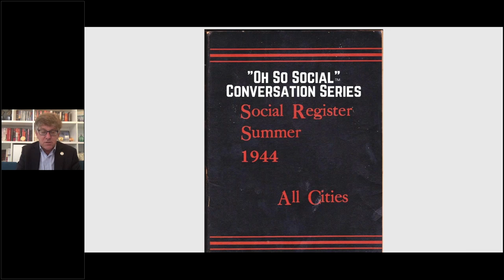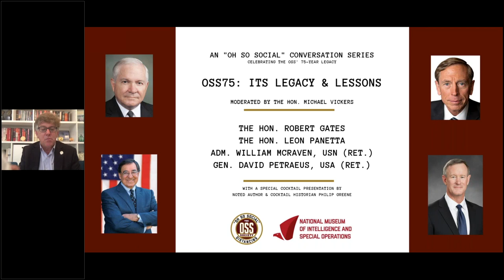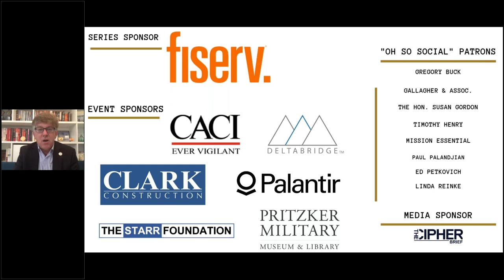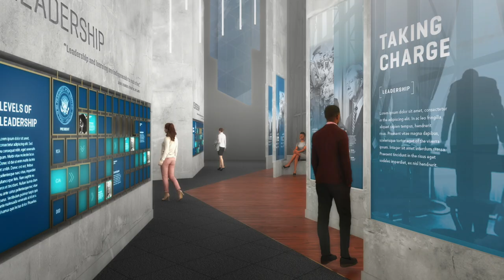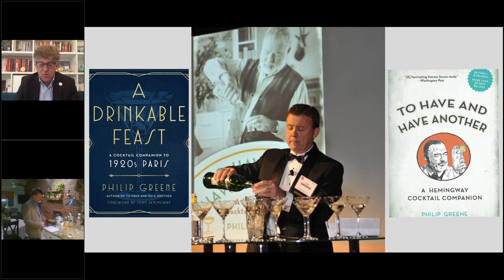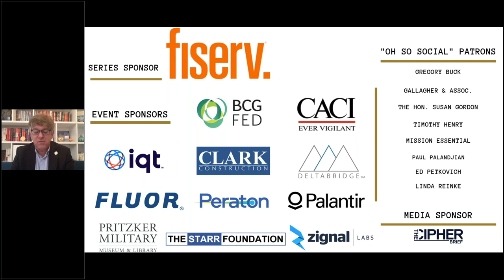An 'Oh So Social' Conversation Series: OSS75 - Its Legacy & Lessons